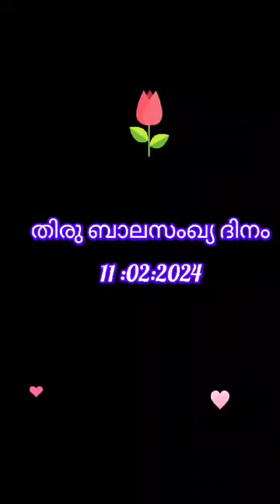Chathanad unit തിരുബാലസഖ്യ ദിനാഘോഷം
Video from Kottapuram catechisim